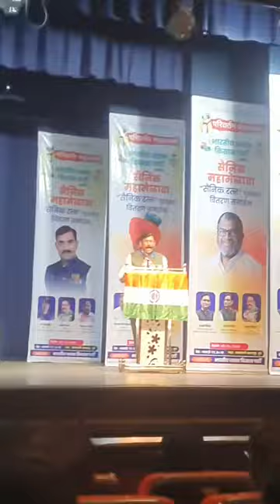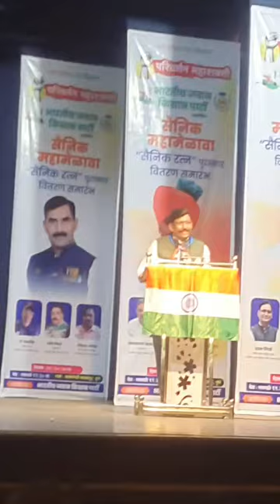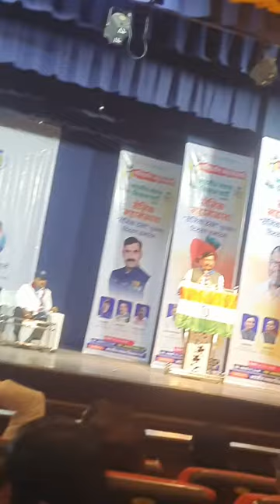October 21, 2024(1)